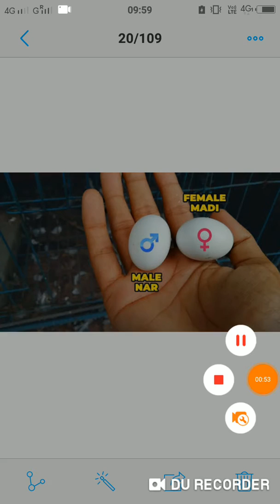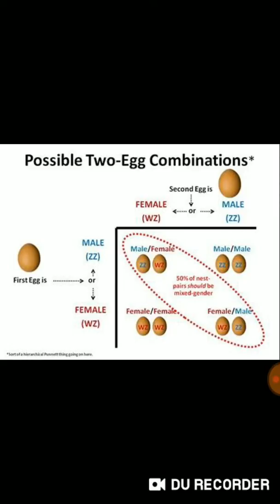male & female முட்டை வைத்து கண்டுபிடிப்பது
pigeons egg  male or female